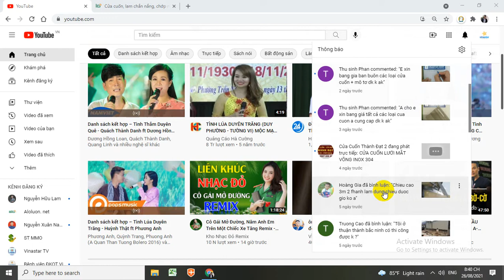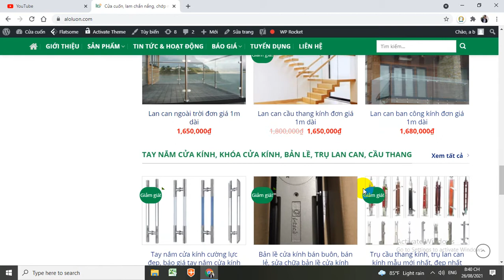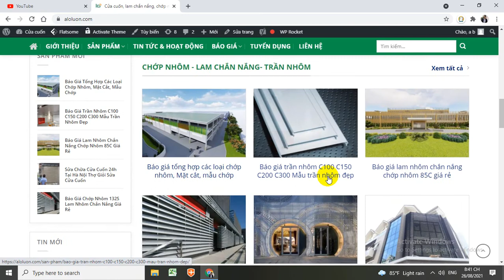Xem báo giá cửa cuốn, mô tơ cửa cuốn, phụ kiện cửa cuốn